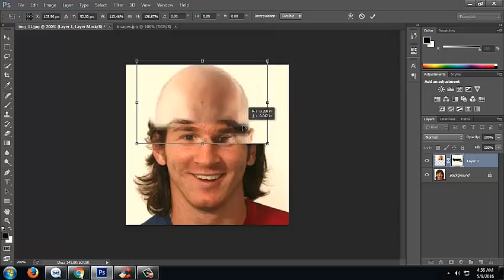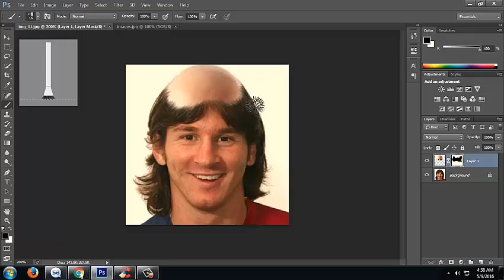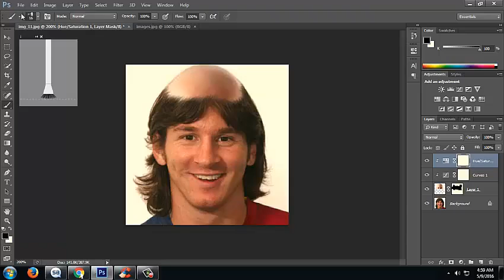Video Messi Kalau Kepalanya Botak Di edite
Edite Video Messi kalau di botak